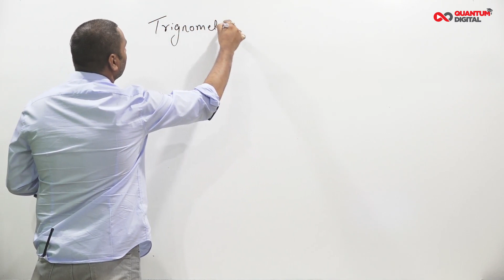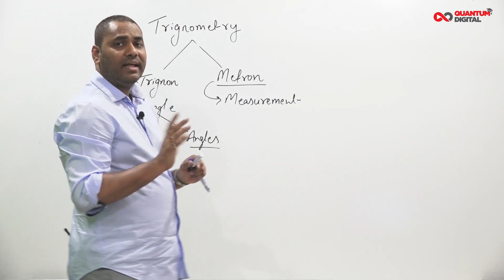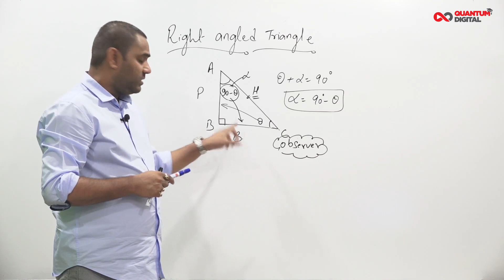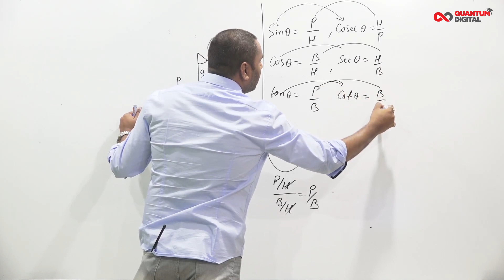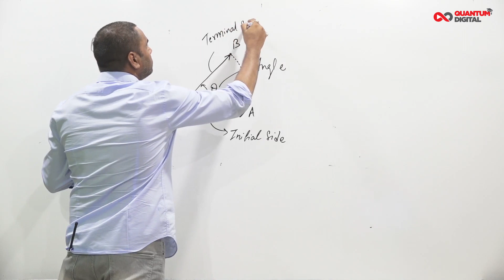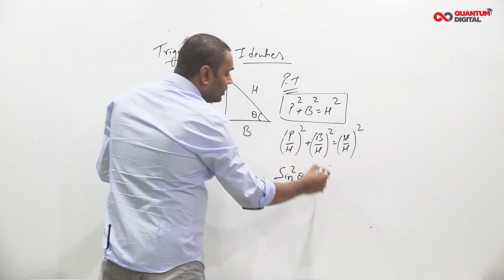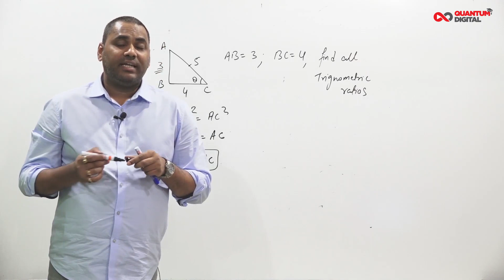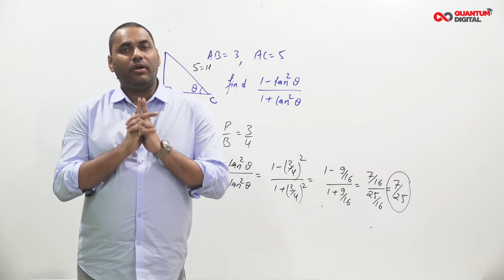Class 10th | JEE/NEET Foundation | Trigonometry | By Pankaj sir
QuantumDigital Live Online Real Time Interactive Classes.

Course Highlights:
💻 Learn Live Online
🎥Uninterrupted Online Live Classes
🎦HD Video Lessons
🔂 Recorded Video lectures for concept clarity and replay for a missed class
⏱ 500+ Hrs Regular live  lectures for 2 year programmme (for 8th moving 9th class)
⌚ 300+ Hrs Regular live  lectures for 1 year programmme (for 9th moving 10th class)
⏱ 900+ Hrs Regular live  lectures for 2 year programmme (for 10th moving 11th class)
🕕 450+ Hrs Regular live lectures for 1 year programme (for 11th moving 12th class)
⏱ 600+ Hrs Regular live lectures for 1 year programme (for 12th passed)
🕕💻 600+ Hrs Regular live lectures for Hindi medium students1 year programme (for 12th passed)
👨‍🏫 Personalized Mentoring
📒 Integrated JEE  preparation with CBSE boards based on NCERT books
📕 Integrated NEET  preparation with CBSE boards based on NCERT books